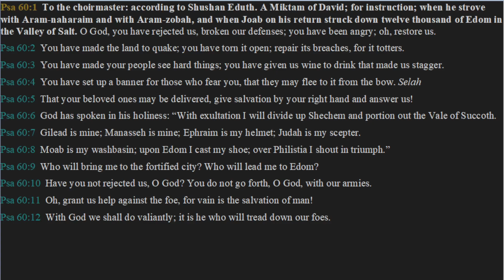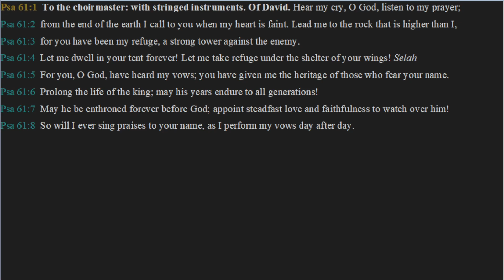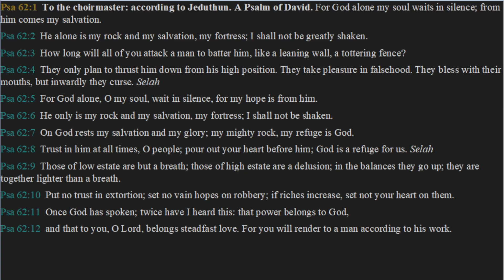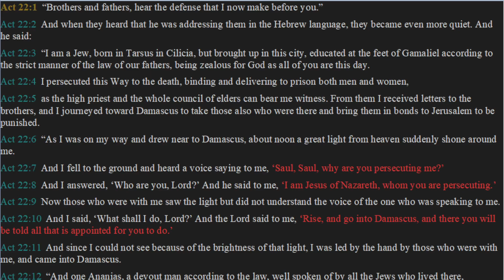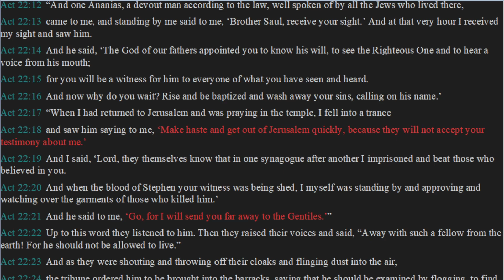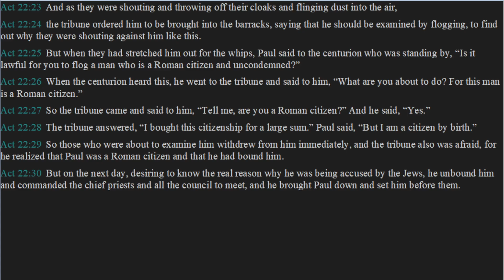Daily Bible Reading Day 214 - Psalms 60, 61, & 62 and Acts 22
Today's daily bible reading comes from the book of Psalms chapters 60, 61, & 62 followed by Acts chapter 22.